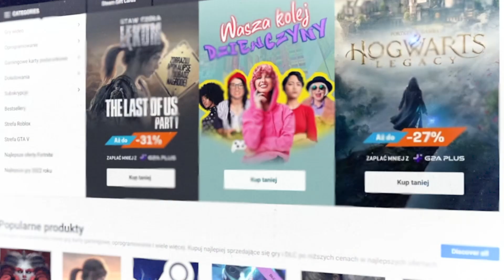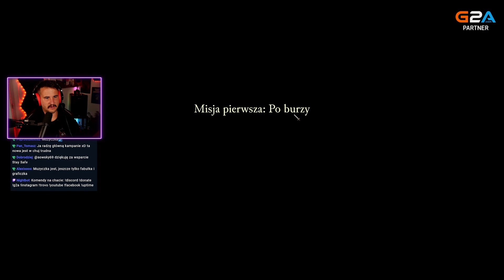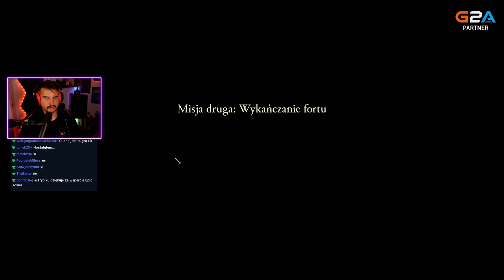NOSTALGICZNA ŚREDNIOWECZNA PODRÓŻ | Stronghold: Definitive Edition